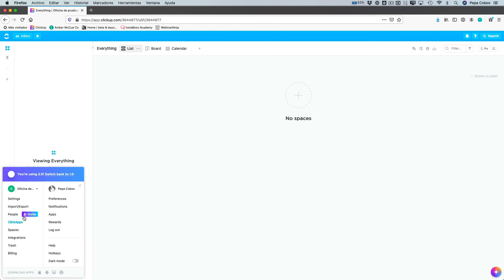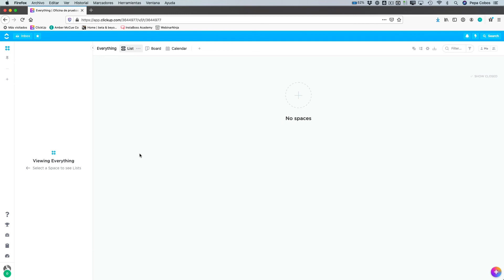319.- ClickUp 2.0 (I)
Está claro que la ley de Murphy existe y, nada más publicar el anterior capítulo sobre esta misma aplicación, apareció una nueva versión completamente renovada.

Los básicos siguen vigentes porque son cuestiones de organización pero volvemos a ella una vez más para poder usarla correctamente a nuestro favor.

Al ser un capítulo premium lo que vas a ver a continuación es tan sólo un trailer. Para acceder a este y muchos otros más puedes probar GRATIS «Mac para Todos» durante dos días pinchando